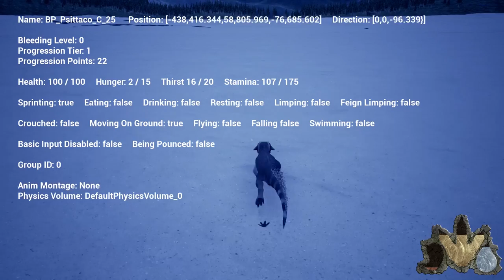The Isle - NEW PSITTACO ( TACO ) UPDATE, TRIKE NOW OWNS REX, MARSH VISUAL UPDATES ( Gameplay )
The Isle - NEW PSITTACO ( TACO ) UPDATE, TRIKE NOW OWNS REX, MARSH VISUAL UPDATES ( Gameplay )  w/ Anthomnia!
Enjoyed the video? Prove you’re reading this, COMMENT: The Isle

The Isle - The Isle Gameplay (Ep 1 / Episode 1) - Funny Moments Gameplay
ARK - Ark Survival Evolved - Modded Survival (Ark Ep 1 / Episode 1) Gameplay
ARK Survival Evolved Dev Kit - ARK Dev Kit (ARK Survival Evolved)